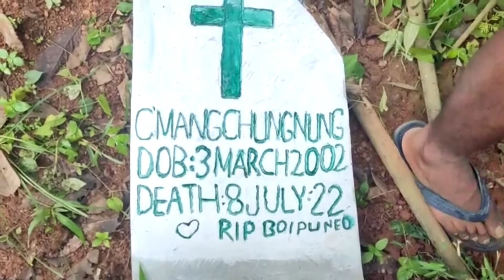(L) Gl. Mangchungnung Chongloi kivuilem na, RIP brother 😭😭😭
Athini 08/07/2022